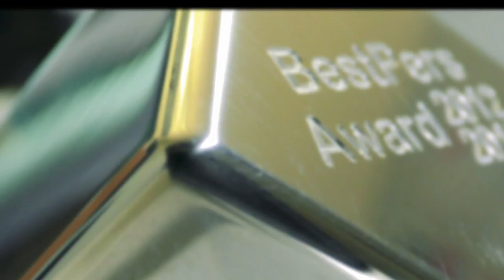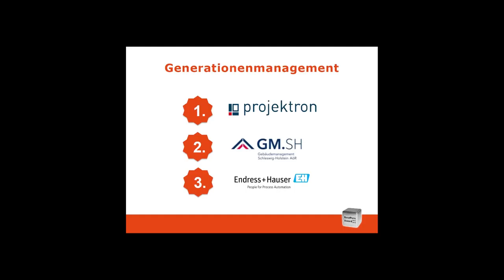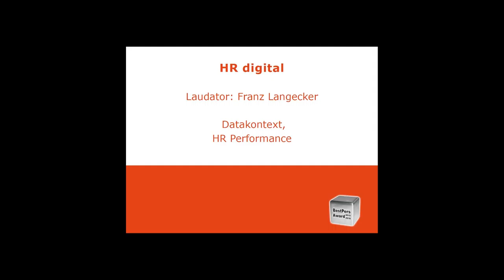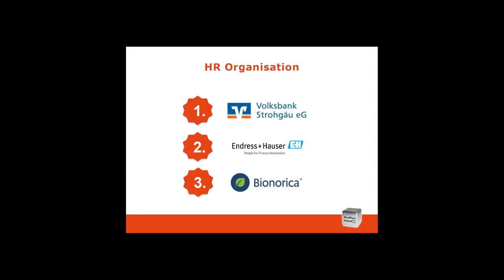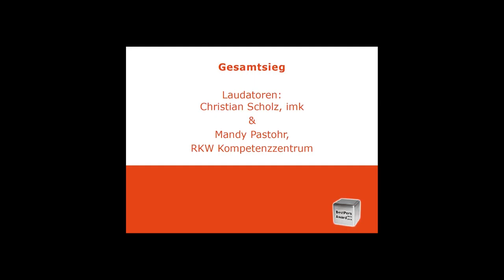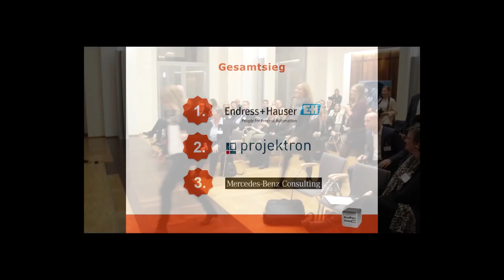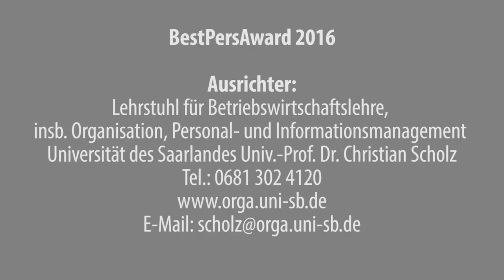Der BestPersAward Dezember 2016 in Frankfurt a.M.